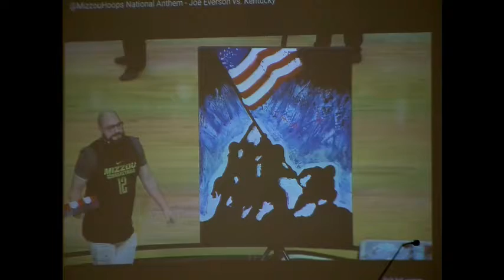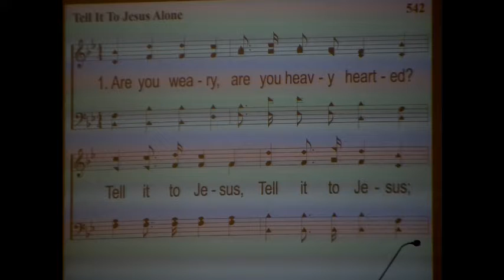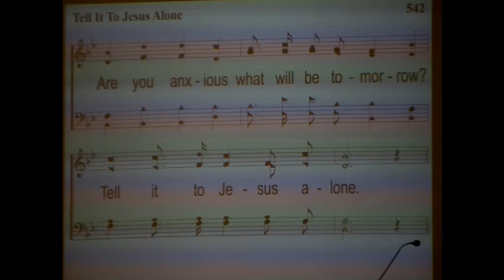3-11-18 - Don't Forget (Jeremy Green)